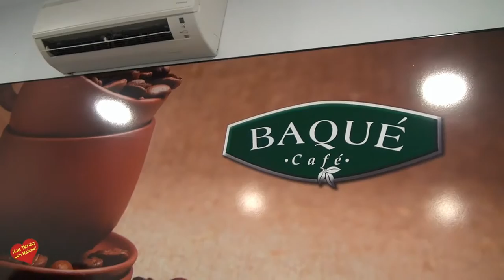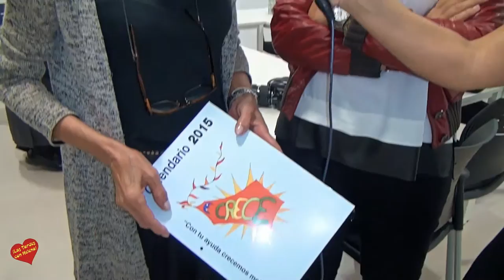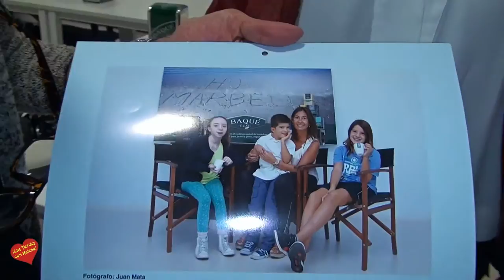Entrevista de Helena Olaya a Maria Baqué